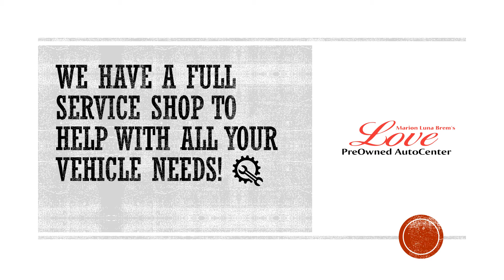Time for a Oil Change